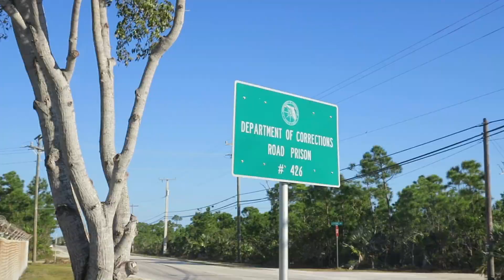Chickens, Crabs, and Cypress Domes (Spring Break In Florida Pt.3)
We now move on into the Everglades! We explore the various habitats the national park has to offer and we find some cool animals along the way.

Part 3 out of 4 of Spring Break In Florida 2017.

Filmed 3/22-3/24